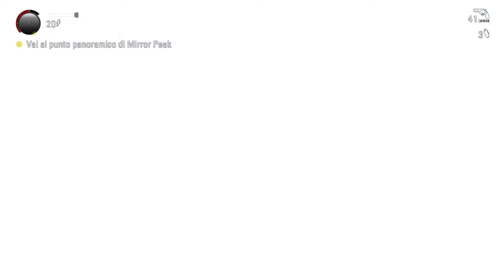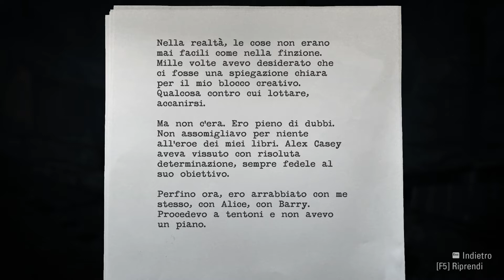Alan Wake Remastered - gameplay - Parte 23 - ITA [no commentary]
Una storia cupa e dallo spessore tetro come la nebbia, tinge gli occhi degli impavidi che hanno la forza necessaria per seguirla, tra luci ed ombre nella fitta oscurità si cela un misterioso cottage al centro di un lago.
Ed è qui che la storia del famoso scrittore Alan Wake ha inizio.

A dark story with a gloomy thickness like fog, dyes the eyes of the fearless who have the strength to follow it, between lights and shadows in the thick darkness a mysterious cottage in the middle of a lake is hidden.
And this is where the story of the famous writer Alan Wake begins.